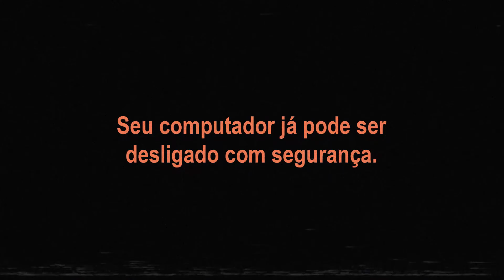Halo 5: Guardians - Irmãos Sempre se Ajudam! #2